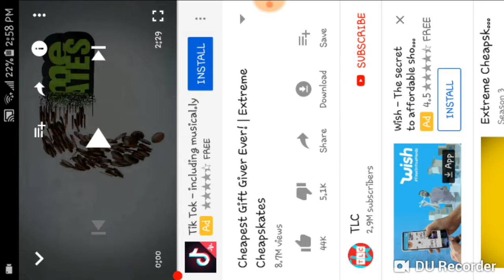Cheapest gift giver